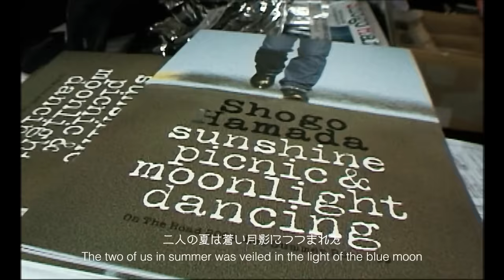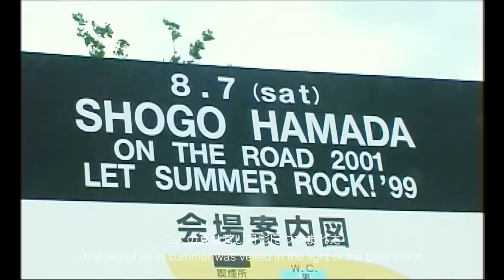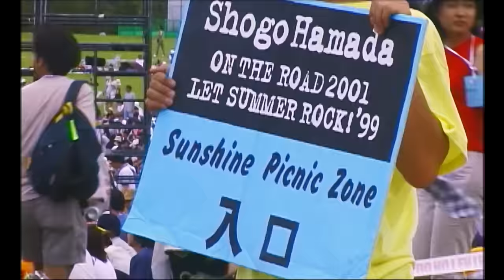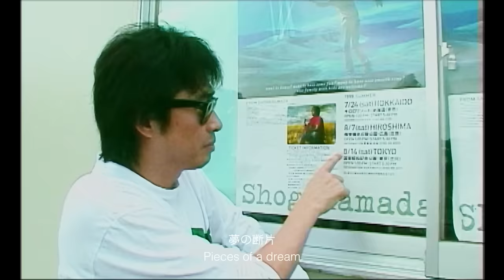二人の夏～恋は魔法さ (Let Summer Rock in 1999 / ON THE ROAD 2001)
浜田省吾　SHOGO HAMADA

2002年発売の映像作品「ON THE ROAD 2001」に収録されている、1999年開催の野外イベント"Let Summer Rock in 1999"より、「二人の夏～恋は魔法さ」の日英歌詞字幕付きライブ映像。